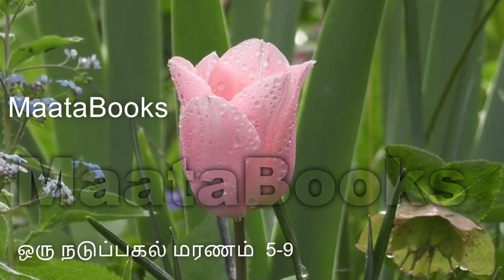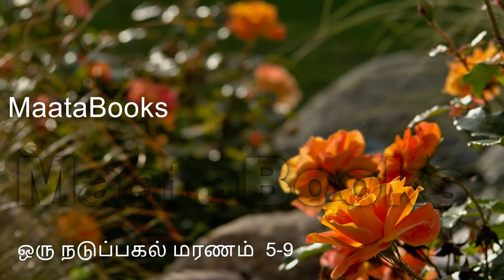sujatha's oru nadupakal maranam 3/ tamil audiobooks sujatha's audio novel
sujatha's oru nadu pagal maranam

--- Track Info ---

00:00 Chapter 5
15:32 Chapter 6
29:00 Chapter 7
42:50 chapter 8
55:53 Chapter 9

Maanasha's tamil audibooks,
sujatha's stories